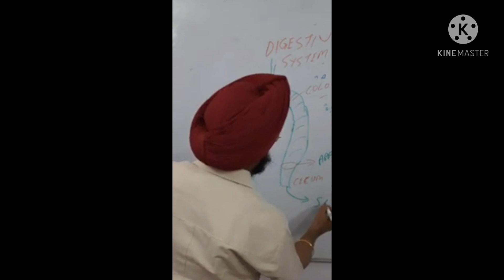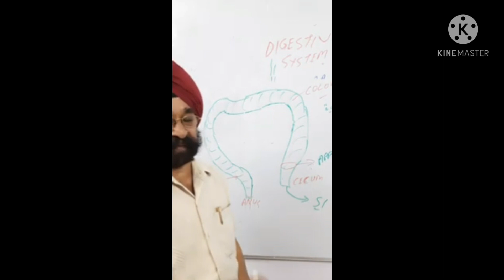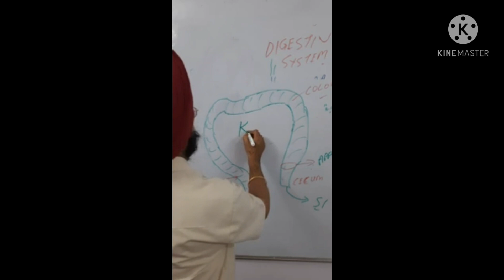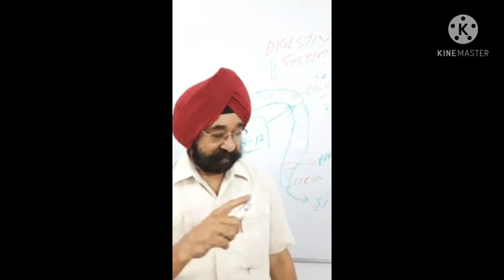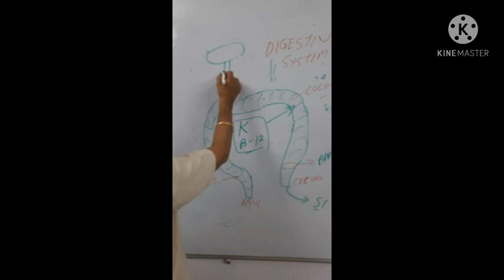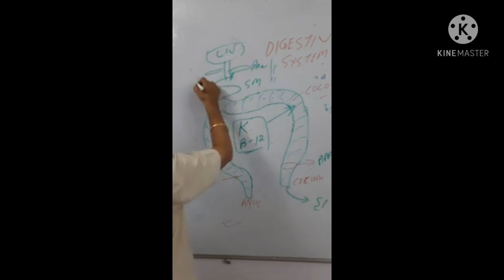DIGESTIVE SYSTEM PART C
DIGESTIVE SYSTEM PART A ON BOARD

DIGESTIVE SYSTEM PART B ON BOARD

U.P.SINGH